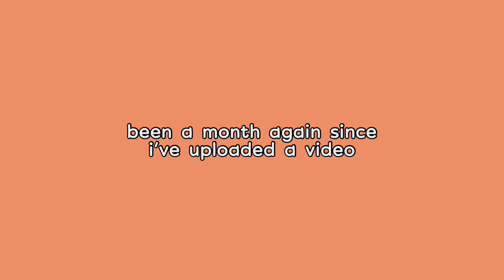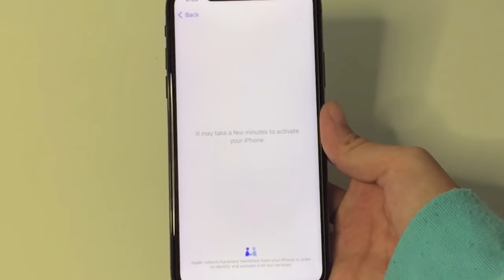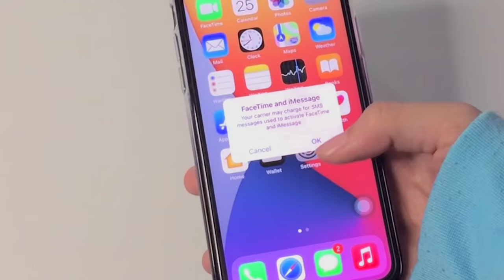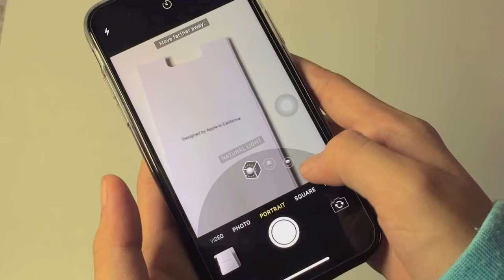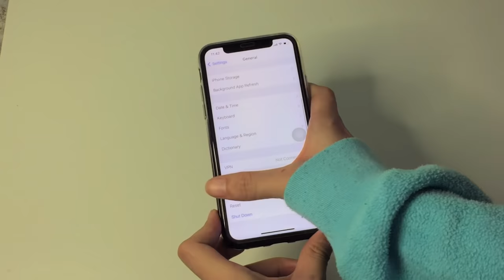iphone x unboxing in 2021 ~ aesthetic vlog ~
hi hellooo,, it's been a monnnth 😔😔 but here's a video of me unhoxing my new iphone x!!! thank u for watching hehe xoxo ❤️

thank you for the 8k+ subs i love you all 😭reallyyy!

📸: iPhone 6
App used: VLLO